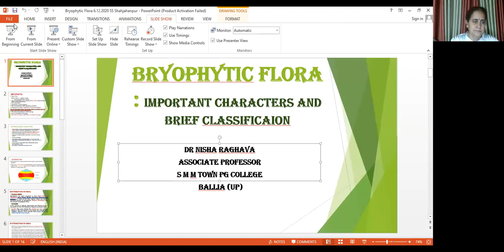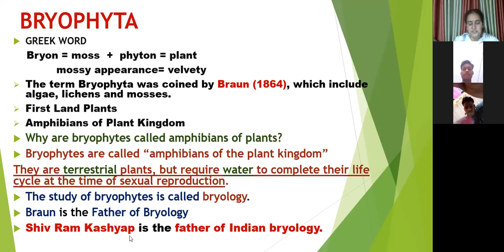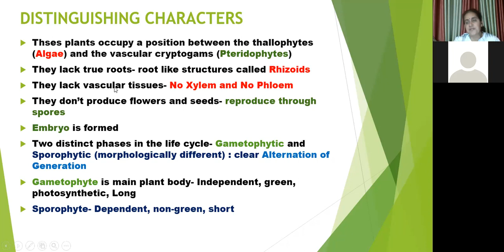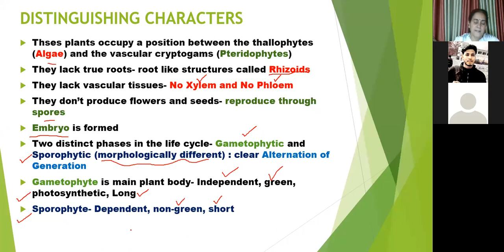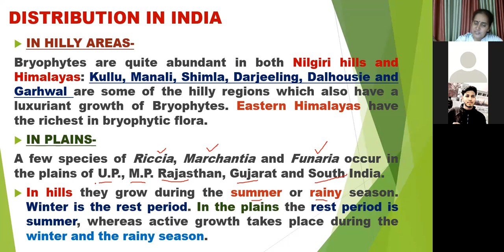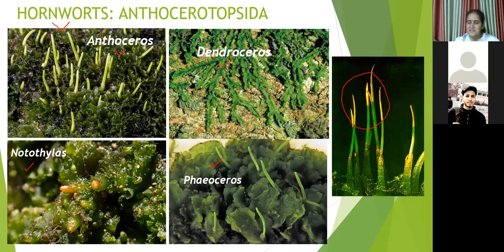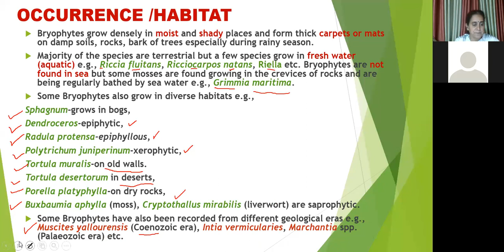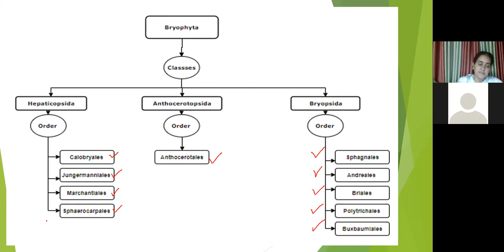M.Sc Sem I & B.Sc I Sem II: Unit I-Bryophytic Flora L 2